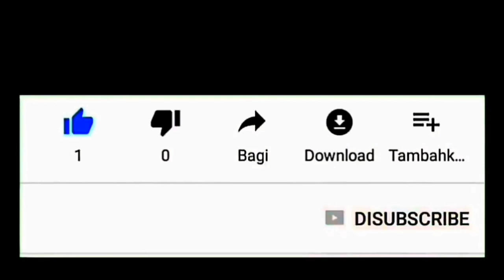Perhatikan Reaksi Pengantin Pria